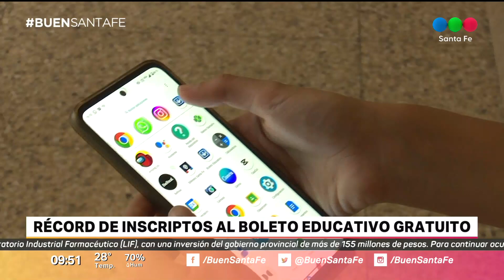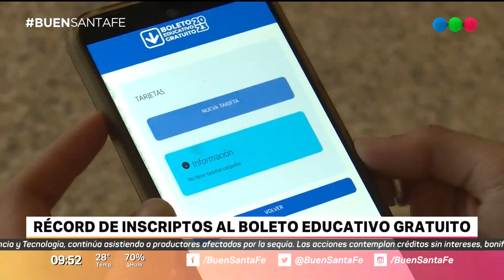Récord de inscriptos al Boleto Educativo Gratuito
Durante la primera jornada, se inscribieron más de 50.000 personas.